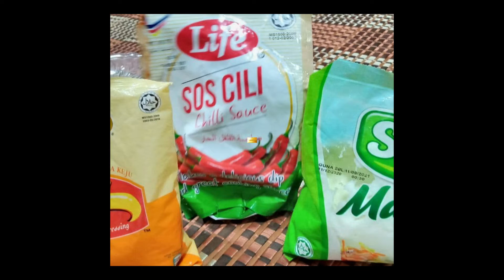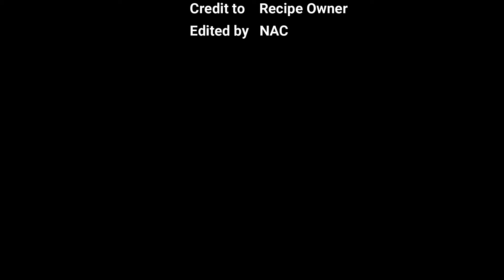Sarapan mudah dan sihat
This video is about an easy and healthy breakfast menu. Happy watching and have a nice day =)